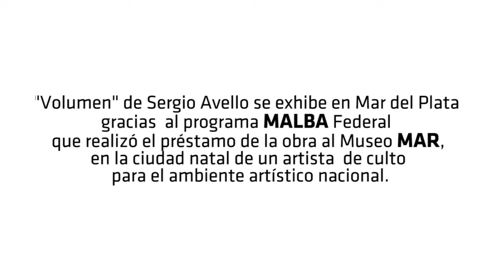"Volúmen" de Sergio Avello llega al MAR.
Armado de la obra Volúmen del artista Sergio Avello, en exhibición en el Museo MAR gracias  al programa MALBA Federal.